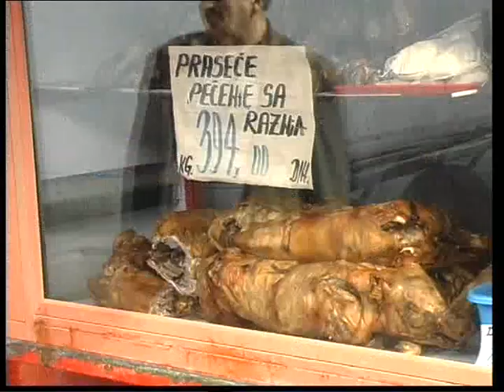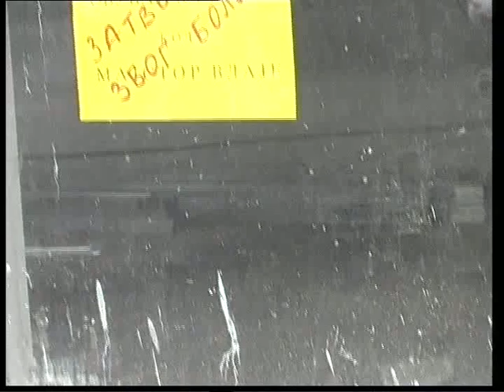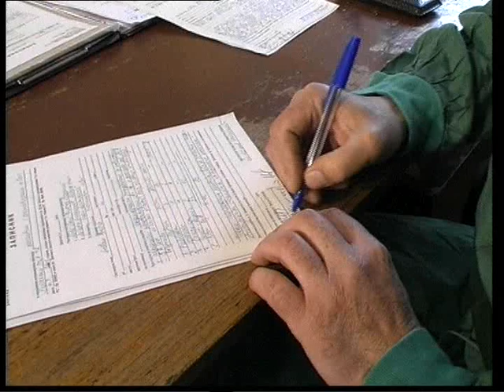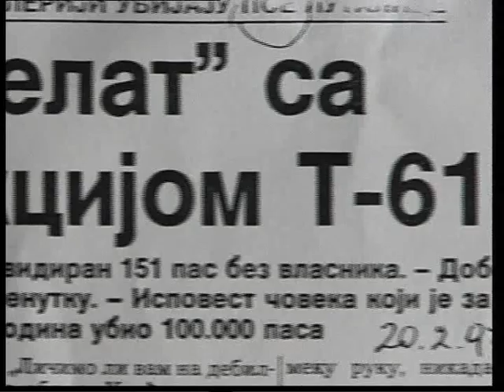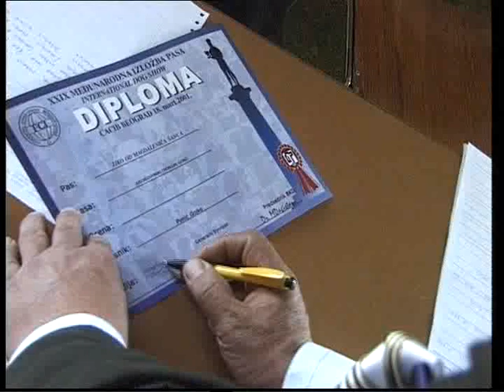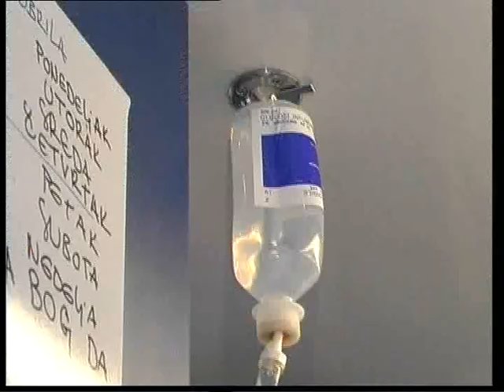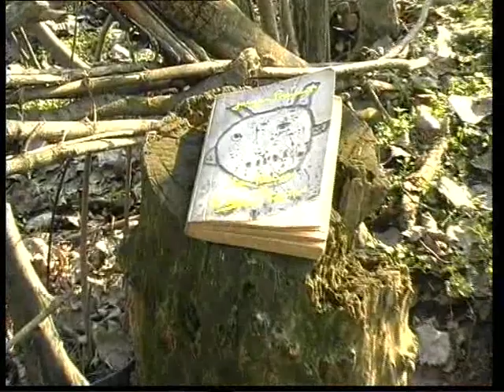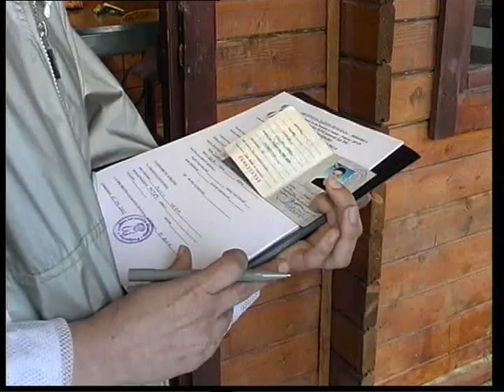Ta jadna stvorenja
Petar Lalovic je reziser filmova dokumentarnih o divljim zivotinjama nas jedini i najbolji do sada. zeleo je da napravi dokumentarac o psima ali sa svih strana, snimao je dve godine i vise sate i sate, svi koji su angazovani su radili dzabe , niko nista nije naplatio i film je trebalo besplatno da se prikazuje skolama i svima koji zele, onda vlastima to nije odgovaralo kao sto im ne odgovara ni danas i film je doziveo samo jednu i to zastvorenu projekciju. slucajno je sacuvano samo deo negde 70 posto i to je ovo. Istina skoro uvek jako boli ali poucno je